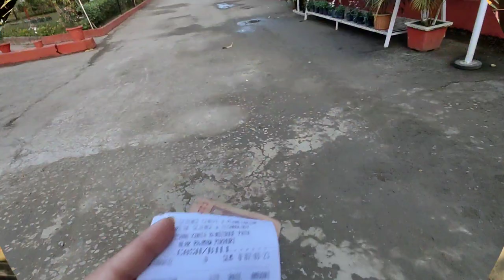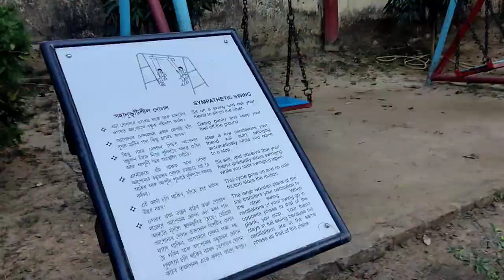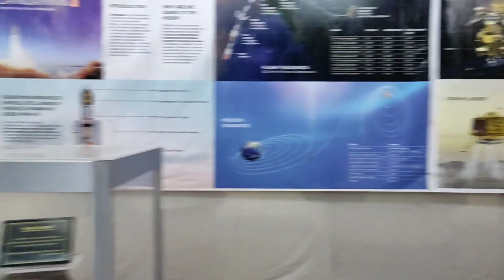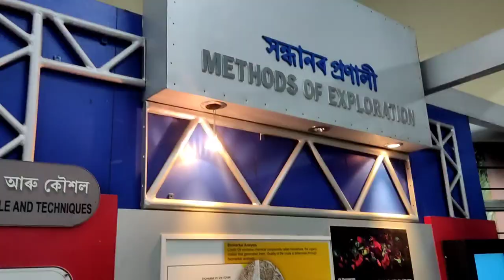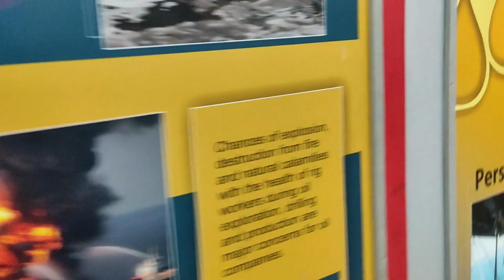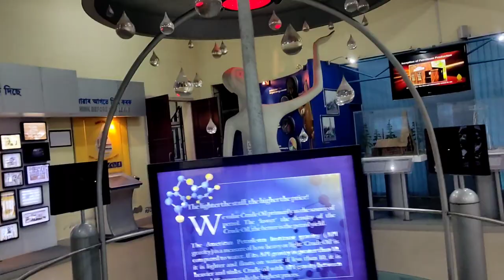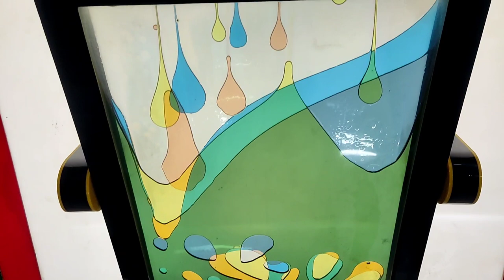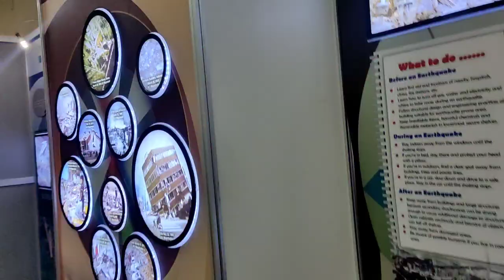jorhat science center & planetarium